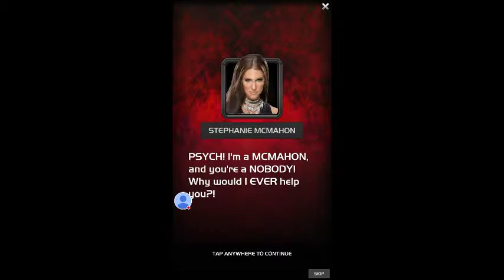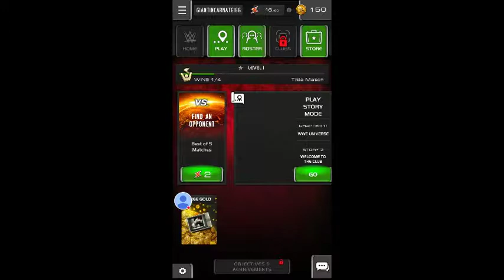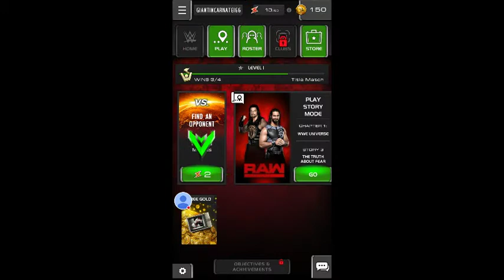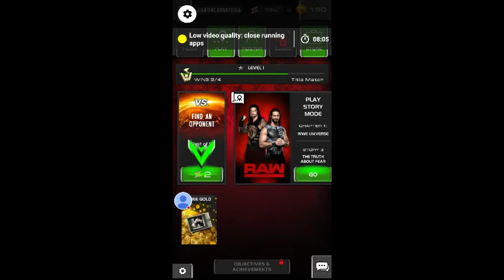WWE Universe gameplay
Trying out the new WWE Universe